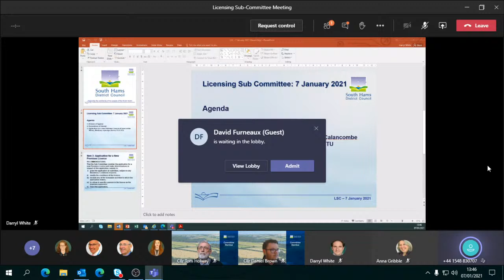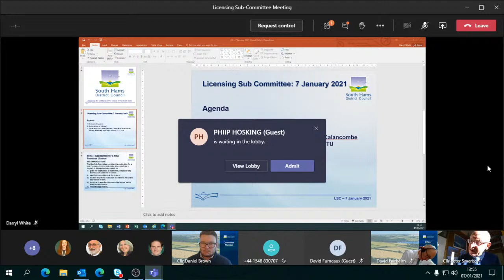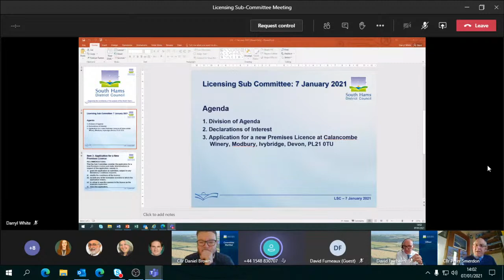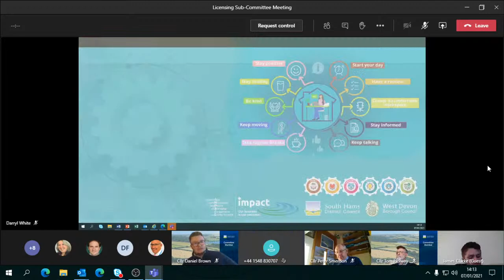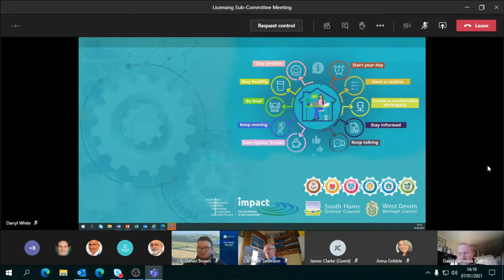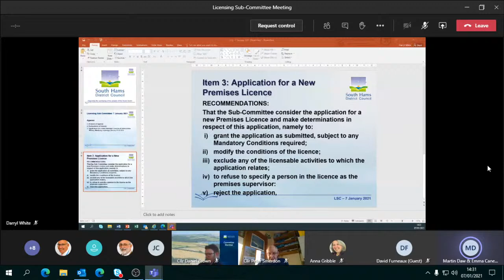South Hams District Council Licensing Sub-Committee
South Hams District Council Licensing Sub-Committee Meeting